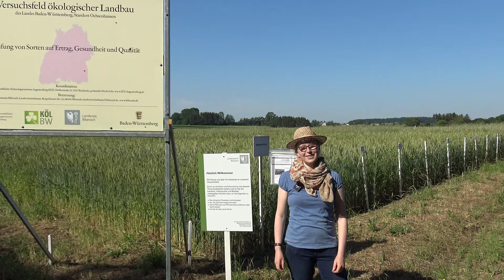Einladung Ökoversuchsfeldtag 2022 in Ochsenhausen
Herzliche Einladung zu unserem Ökoversuchsfeldtag 2022 in Ochsenhausen.
Beginn der Feldführungen um 10:00 Uhr und um 19:00 (jeweils ohne Anmeldung).
Startpunkt: Getreideversuchsfläche an der Landstraße L 265 aus Ochsenhausen in Richtung Rottum kommend nach dem großen Waldstück direkt links entlang des Waldrands (Koordinaten 48.03961, 9.93073).